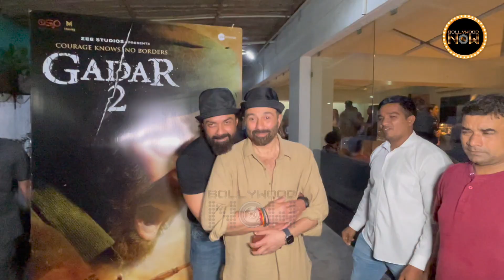Rewind 2023 | इस साल चला इन फिल्मों का जादू |Jawan, Animal, Jailer, Gadar 2, The Kerala Story & More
These films of 2023 broke many records at the box office. Shah Rukh Khan, Salman Khan, Sunny Deol, and more superstars showed their charisma on the big screen. Here is the full list